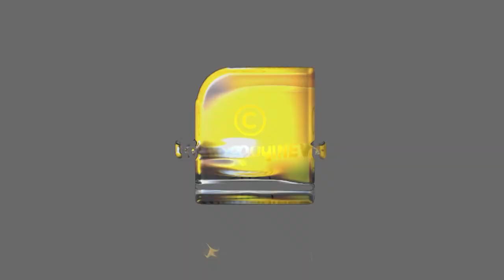ഇതെന്തൊരു ഗതികേടാണ്, അധികാരികൾ ഇതൊന്നും കാണുന്നില്ലേ? | THIRUVANATHAPURAM AIRPORT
എയർപോർട്ടിൽ പോകണമെങ്കിൽ പെട്ടി ചുമക്കണം,തിരുവനന്തപുരത്തിന്റെ ഒരു ഗതികേട്‌ | AIRPORT THIRUVANANTHAPURAM